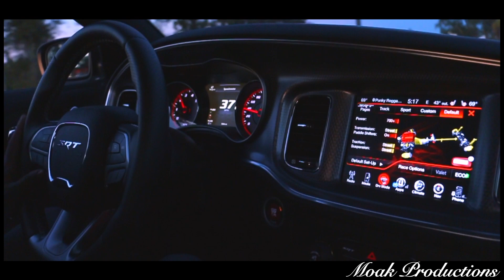Dodge Charger Hellcat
Here's a quick edit I did of my buddies Charger Hellcat. Hope you guys like it!

Dream - Imagine Dragons (Jorgen Odegard Remix)